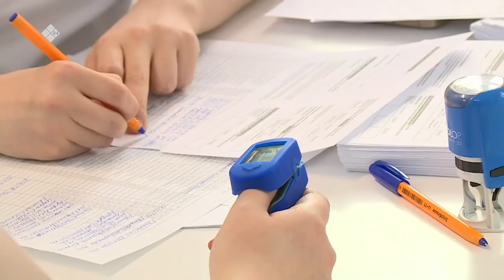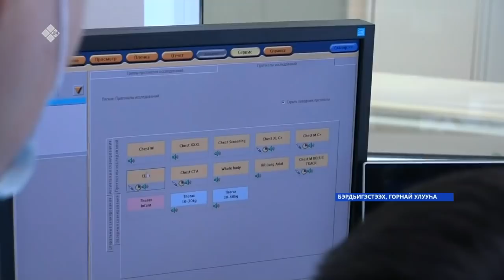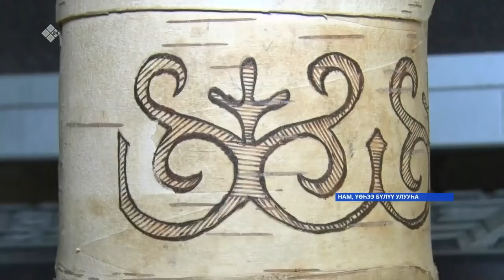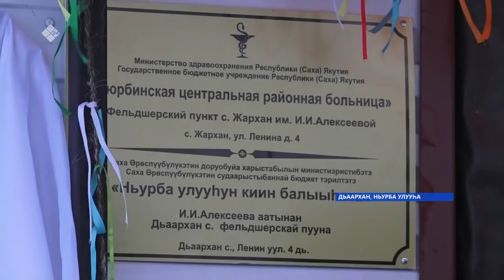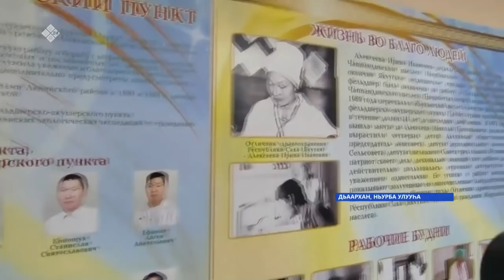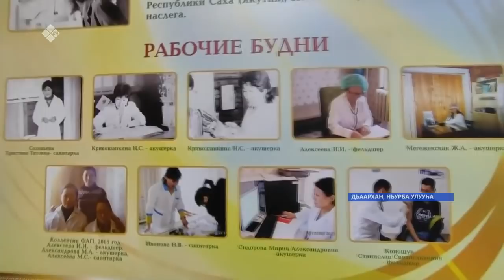«Саха сирэ» информационнай биэрии. Тохсунньу 31 күнэ 18.00ч